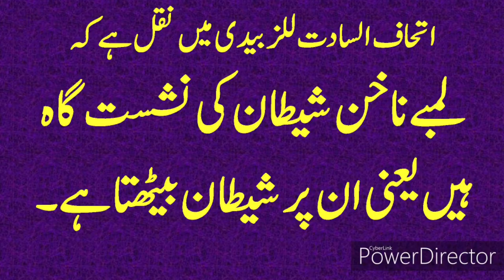انسان کے جسم کا کونسا حصہ لمبا ہو جائے تو اس پر شیطان بیٹھ جاتا ہے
hadees
hadees sharif
hadees mubarak
hadees status
hadees e nabvi
hadees pak

muhammad prophet
muhammad prophet story
muhammad pbuh

hadees
hadees sharif
hadees mubarak
hadees status
hadees e nabvi
hadees pak

muhammad prophet
muhammad prophet story
muhammad pbuh

aqwal
aqwal zareen

achi baatein
achi batain in urdu
achi baat
achi baty

islamic status
islam
islamic stories

waqia

qissa

rasul
rasulullah
rasul allah
rasool
rasool allah

muhammad

sahabi

peghambar
peghamber
peghambar muhammad

knowledge
knowledge for students
knowledge video

allah

islamic content

حدیث شریف
حدیث نبوی اردو
حدیث قصہ

اسلام
اسلامی معلومات
اسلامی کہانیاں

اقوال زریں
اقوال